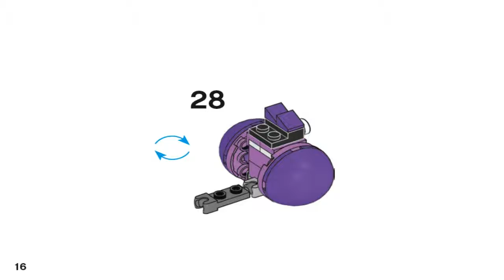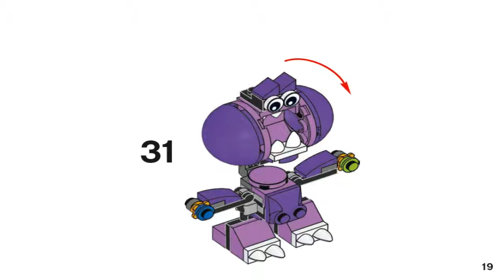LEGO MIXELS SERIES 6 MUNCHOS SNAX 41551 - Лего Миксели 6 серия МАНЧОС СНЭКС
Всем привет! Вы на канале TheStarkTV